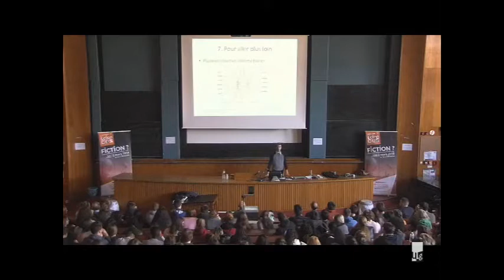PdS2018 - Une immersion mathématique dans l'intelligence artificielle • A. Deliège (14 mars 2018)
Dans le cadre du Printemps des Sciences 2018, et à l'occasion du Pi-Day, Adrien Deliège (ULiège) a présenté sa conférence intitulée "Une immersion mathématique dans l’intelligence artificielle : Comment apprendre à votre ordinateur à reconnaître des images ?" à Liège, les 14 et 16 mars 2018.

Retrouvez cette conférence podcastée !

Séance organisée par le Département de Mathématique de l'Université de Liège.